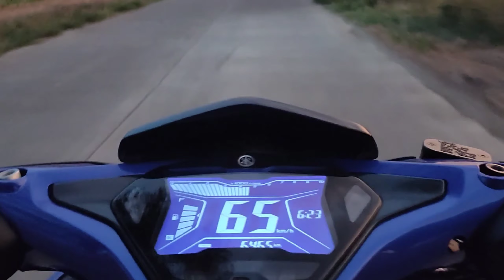Weekly Event Ep. 1 | Yamaha Aerox 155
Try natin weekly mag upload mga idol. Since di tayo maka layo para mag ride gawa nalang tayo ng Weekly Event highlights. Sa madaling salita highlights ng nang yare sa isang linggo natin plus yung nakuha nating pictures sa isang lingong yon. Hehe ayos ba yon mga idol?? Comment kayo sa baba 😄😃